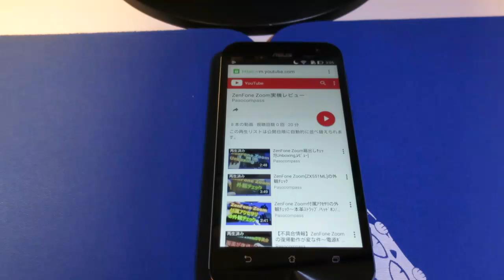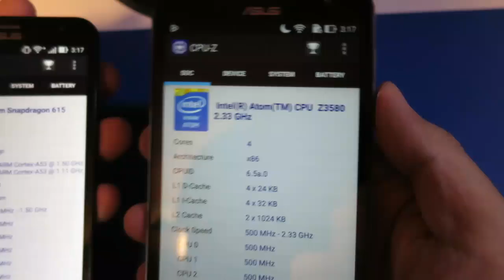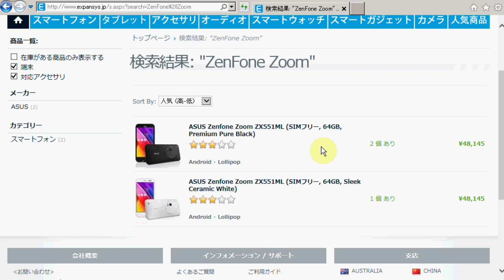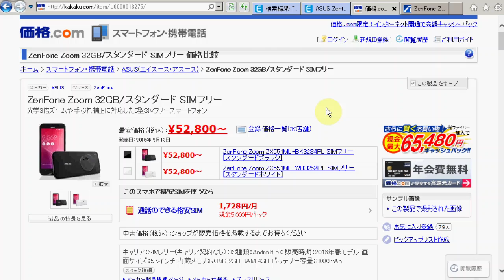【まとめ】ZenFone Zoomの感想(ZenFone 2 Laserと比較も)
ZenFone Zoom、やっぱり素晴らしい出来だと思いました。
やはり画質劣化が起こらない光学3倍ズームの威力は絶大ですわ。
光学3倍ズームなだけでなく、この動画でお知らせしたとおり、ズーム時のモータ音がほぼ無音でかつ、ズーム動作も速いし言うことないね。

…で、シャッターボタンは半押し対応のボタンですし、レーザーフォーカスのおかげでフォーカシングも高速ですしね。それは動画撮影時もです。

マジメにデジカメいらないかも、と思っちゃうね～。

あえてZenFone Zoomの欠点をあげるとすれば、レンズがF2.7～4.8とそれほど明るいわけではない事ですね。
明るいところで取る場合には、非常に良いのですが、薄暗いところや夜景とかになってしまうと、やっぱりF2.0のレンズを持つZenFone Zoomの方が良いですね。ZenFone Zoomだと真っ黒な写真になっちゃう。

あとは、重いこともデメリットといえるかな、一応。
カタログ上は185gとなっているんですけど、
実際に量ってみると200gなんですよ。この通り200gありますよね。
もしかしたらこれ、プレミアムモデルなので裏面が本革になっているんですけど、この分重かったりするのかな？
ちなみにこっち(ZenFone 2 Laser 5.5インチ版)は170g。確かに両方持ってみると明らかに違いがあります。だけど、大きさはほとんど変わらないので、特別気にはならなかったですね。すぐ慣れます。

パフォーマンスも全く問題ないし。バッテリーの持ちに関しても、特別よくも悪くもなくという感じで全然許容範囲内です。

ちなみに、この端末はEXPANSYSさんから借りているんですが、今EXPANSYSのページを見ると、スタンダードモデルのZoomだけしか扱っていないですね。プレミアムモデルは売り切れちゃったのかな？
ちなみに、今の価格はこうなっていますね。
¥48,145なので、送料と消費税を含めると53725円。あと関税もかかります。それを考えると、普通に国内で買ったほうが安いということになってしまいますね。
いまこの値段ですからね(¥52,800～)。

ただし、個人的には、国内版好きくないんだよな～ｗ。なぜならば、カメラのシャッター音が消せないからｗ。
特にZenFone Zoomはカメラが売りなわけですよ。せっかく光学3倍ズームのカメラ積んでいても、シャッター音出るんじゃ結局デジカメの代わりにはなり得ないわけで、EXPANSYSさんで入手できるグローバル版の方がずっといいんだよな～ｗ

ああ、ちなみに、グローバル版の電波の入り具合なんですけど、全然問題なかったです。普通にLTEで繋がりまくり。国内版と比べても特別遜色ないはずですよ。

最近のグローバル版は、そういう心配ってあまりしなくても良くなってきましたよね～。良かった良かった。

まあ、EXPANSYSさんでグローバル版を買うか、国内のお店で普通に買うかどうかはともかくとして、このモデルは本当にASUSの力作だと思いますよ。そして、価格もかなりこなれてきているからね～。
めちゃめちゃオススメですよ。